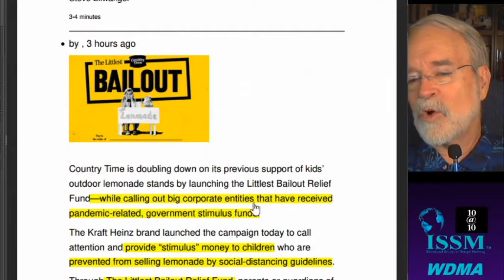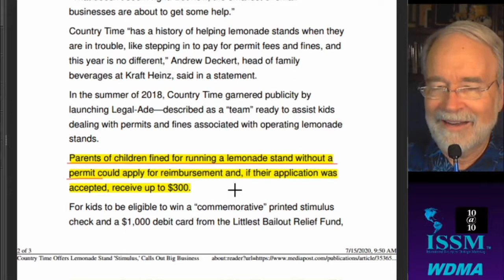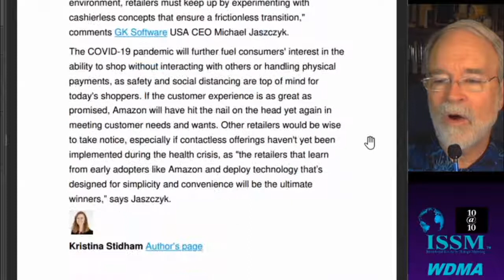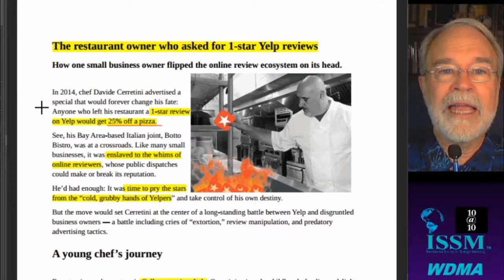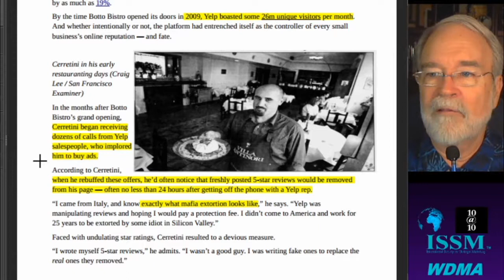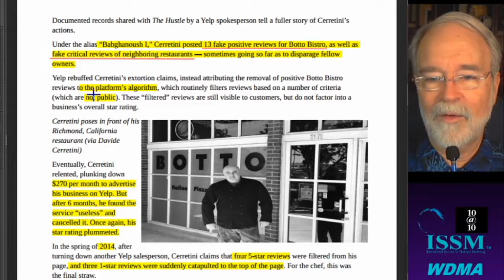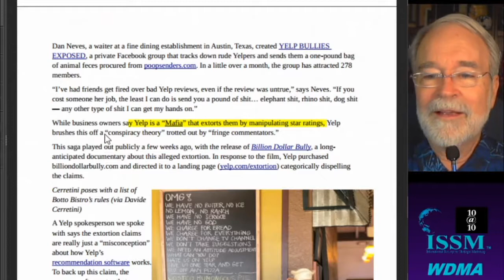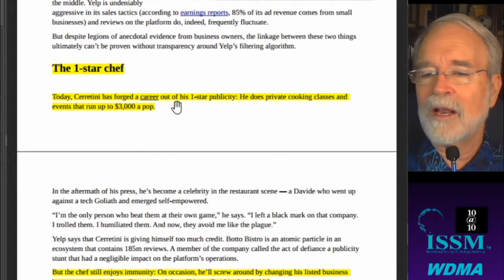Lemonade Stimulus, SnackShrink, Dash Carts and Yelp 1-star Chef